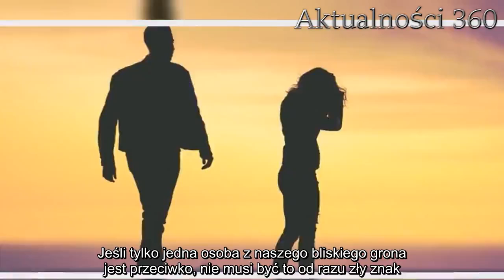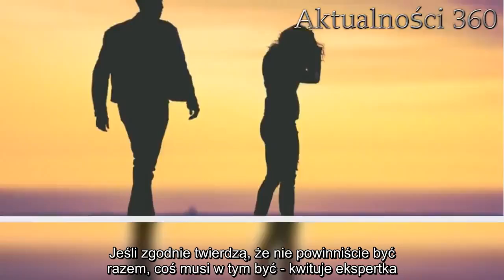Masz wątpliwości, czy partner Cię kocha Odpowiedz sobie na jedno proste pytanie, prawda może zabole